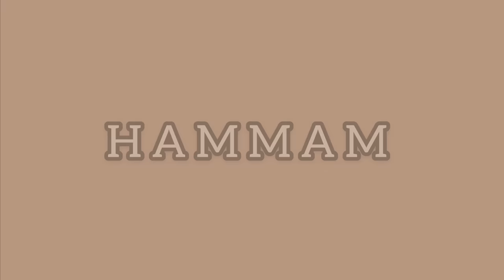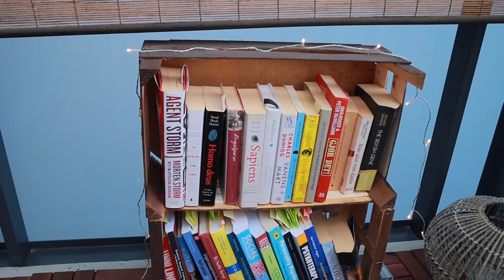APARTMENT TOUR - BAXERHATN BO MALAKAMAN (KURDISH VLOG 2020)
*FOR ENGLISH TEXT PLEASE TURN ON THE SUBTITLES*

(Kurdish)
Slaw hawreyan, wak dawatan krdbo ama videoy malmana hiwadarin badltan bet! ^^

(English)
Hey guys, as you requested this in an apartment tour video  - we really hope you'll enjoy watching!

Music used in this video:
Ikson - Sahara

Shared insta: Jwannaraz
Araz instagram: Arazbaban_
Jwan insragram: Jwantedx

TAGS.